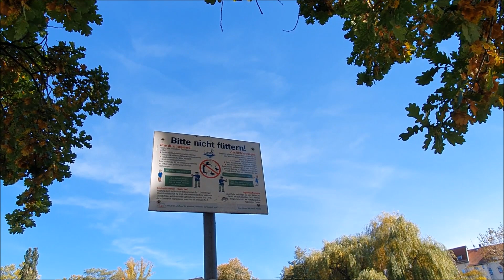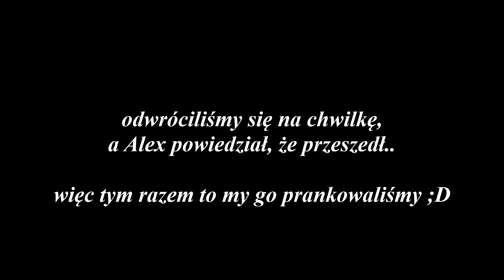Hardcorowe Challenge w Parku! *Pieniądze Bez Wykrywacza* Dostał 10 Euro? Parking dla Kamperów Jesień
jedziemy autem ze świeżo upieczonym kierowcą na wycieczkę i.. robimy hardcorowe rzeczy--..
Altenburg